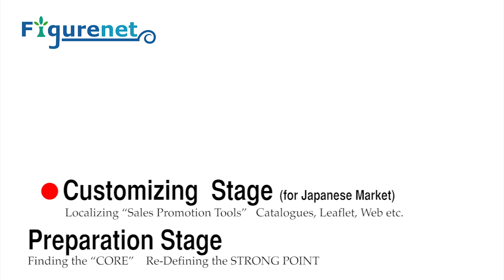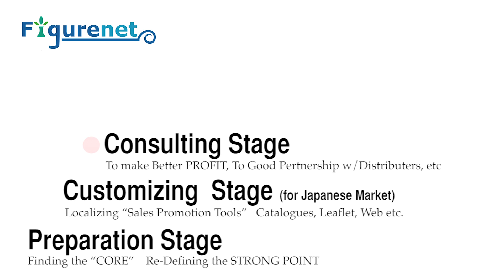好運彩「綠色」電子元件 數字網（日本）